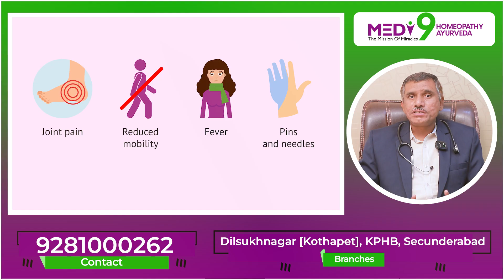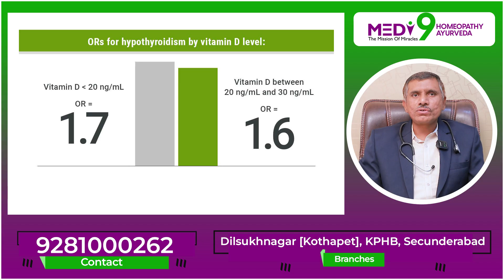Rheumatoid Arthritis Treatment | Rheumatoid Arthritis Symptoms | Health Tips Telugu | SocialPost TV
Rheumatoid Arthritis Treatment | Rheumatoid Arthritis Symptoms | Rheumatoid Arthritis in Telugu | Rheumatoid Arthritis Causes in Telugu | Rheumatoid Arthritis Home Remedies | Rheumatoid Arthritis Exercises in Telugu | Health Tips Telugu | SocialPost TV

SocialPost TV channel focuses on delivering a diverse range of engaging content, including subject matter expert interviews from education, real estate, food, health care, stock market, business, Job opportunity and political domains. It also gives Tollywood updates, movie reviews, movie public talks, expert analysis on-going trending subjects, film critic analysis and celebrity interviews.